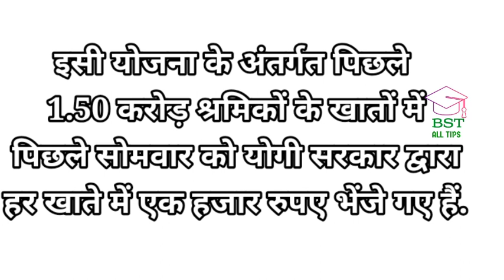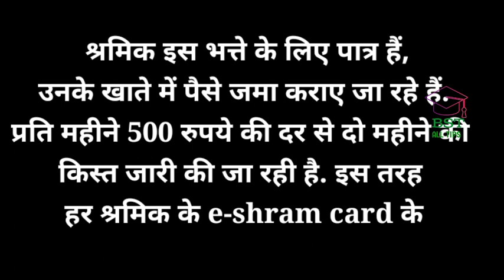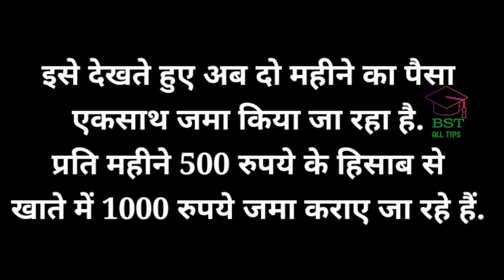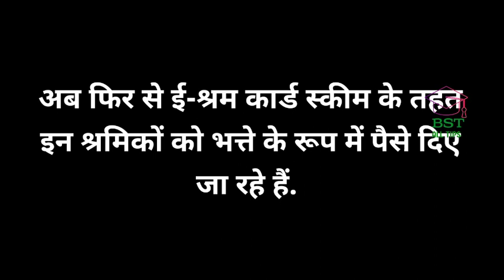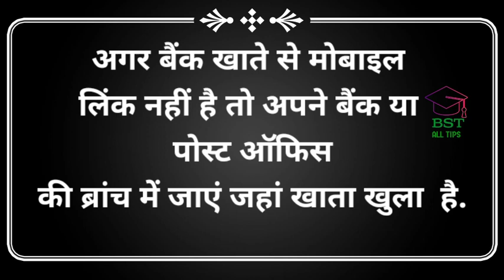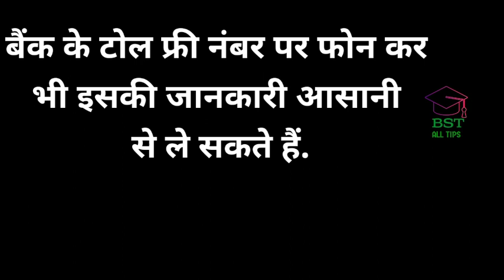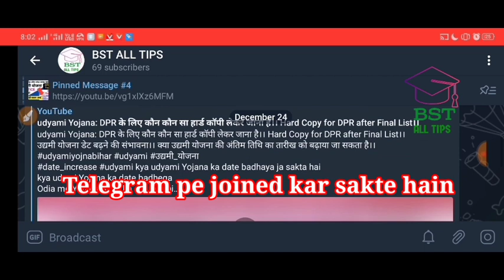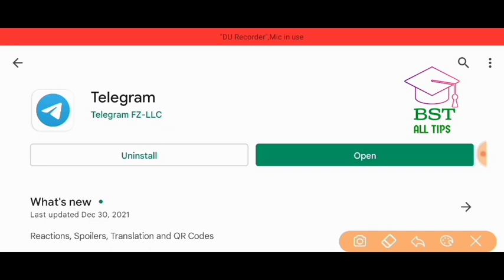eshram Card: आपको मिलेगा 500rs per month।। आप ये काम करो और दोनो किस्त 1000 रूपये पाओ।।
eshram Card benifit
अब मिलेगा 500rs per month
Eshram Card benifit: ई - श्रम कार्ड के फायदे।। eshram Card se kya labh milega।। profit of Eshram Card
occupation and skills fill up in esharam card yojna।। auto search for primary occupation and skills।
What is the correct way to fill Occupation and Skills। पेशा और कौशल भरने का सही तरीका क्या है।
Please join my telegram for Pdf
For primary occupation and skills in esharam card yojna pdf download free link

Eshram Card Self registration official website link

How does auto search work? ऑटो सर्च कैसे काम करता है?
what is the correct way to fill occupation and skills,
official website link eshram card online Self registration

3).eshram card don't show photo

4). correction in esharam card

5). how to fill up primary occupation and skills in esharam card

eshram,
eshram card,
e e shramik card ke fayde,
e shram card ke fayde 2022,
shramik card ke fayde,
e shram card benefits 2022,
shramik card,
e shramik card kaise banaye 2022,
e shram card registration online,
e shramik card 2022,
e sharm card,
eshram card ke fayde 2022,
e sharm card kya hai

e shram card 500 month date,
how to get benefits by e shram card